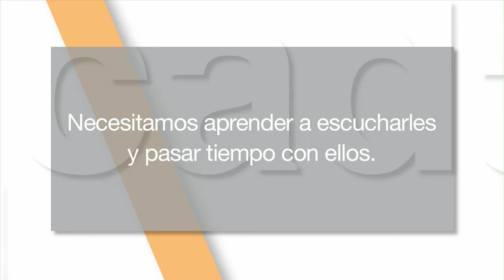Mejor cada día 8x08 - Comunicación con hijos adolescentes